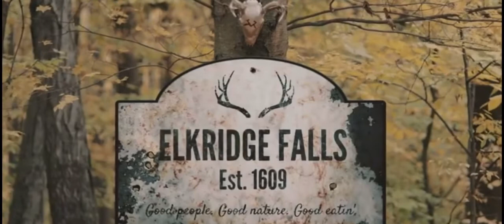Mordeo crypt tv amv